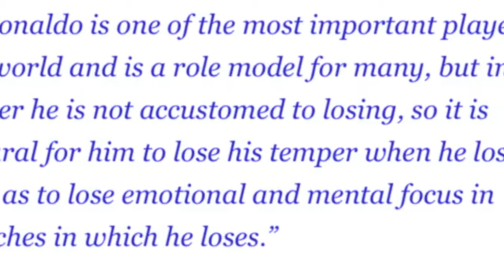bye bye noh u ronaldo iaka al nassr ong ki player ki barim namar ki don shibun ki club ba kwah ia u